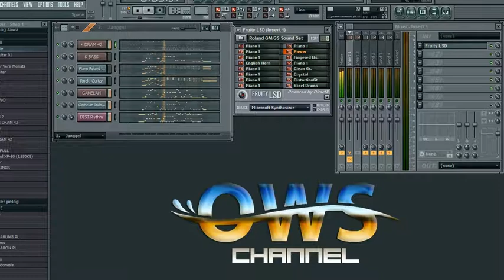JAVA SPOT CAMPURSARI 4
This channel contains elements of music such as Javanese gamelan consisting of Saron, Demung, Peking, Gong, Kempul, Gender, Slenthem, Gambang, Kendang, Rebab, Siter, thank you for visiting this channel.

* Hiburan
* Kesenian
* Gamelan
* Gending jawa
* Gending dolanan
* Lagu jawa
* Langgam jawa
* Campursari
* Javanese Music